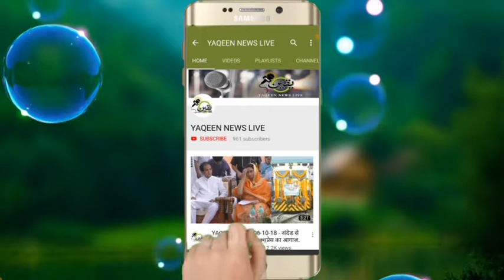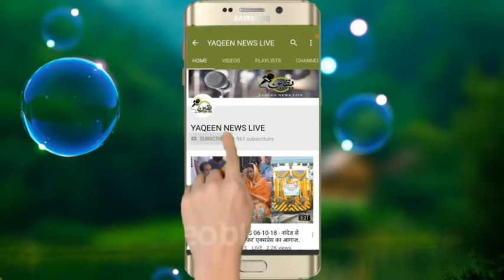YAQEEN NEWS LIVE .: Part 2